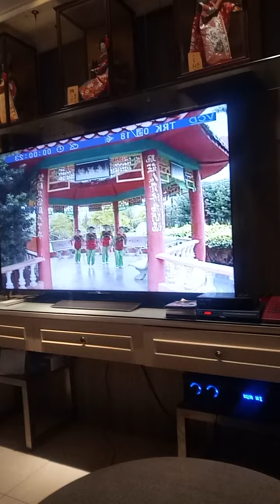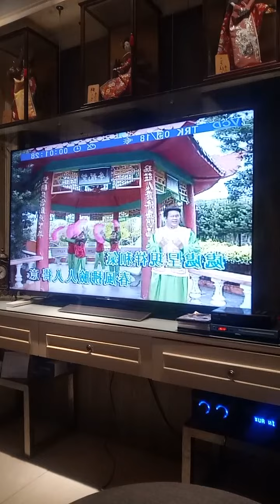Oei Lian Kie 吴莲枝 处处呈现祥和气 December 18, 2021